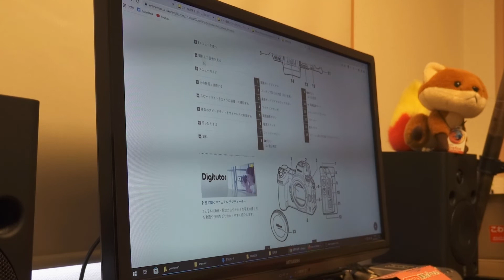Nikonさん、Mモードの時サブコマンドダイヤルで露出調整出来るようにして欲しいです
コマンドダイヤルの自由度を上げて欲しいんですよね。